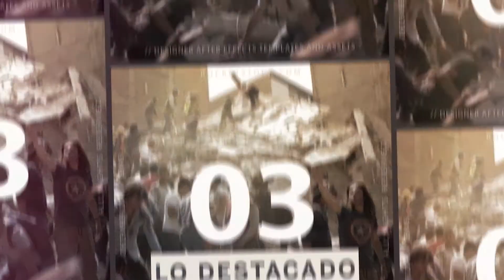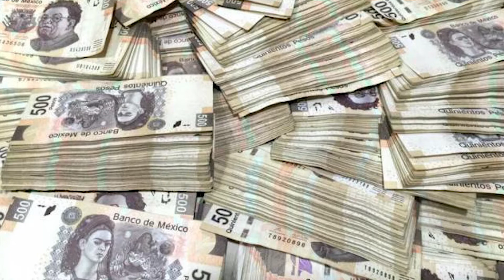Criterio Hidalgo tiene para ti lo bueno, lo malo y lo destacado de las noticias de este viernes.